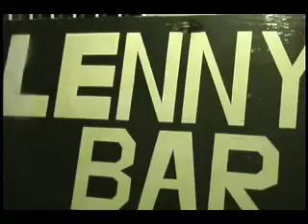KANDY MAN-THATS WHAT THEY SAID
NEW KANDI MAN WORLD PREMIRE VOICEBOXX THA CD
HEMPSTEAD WHATS POPPIN
LYFE ON TRAC STUDIOS